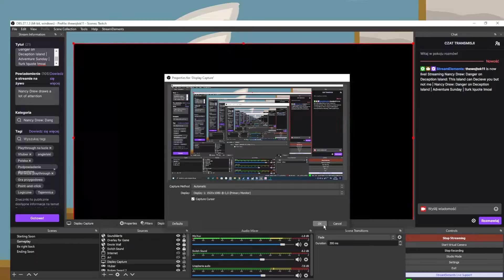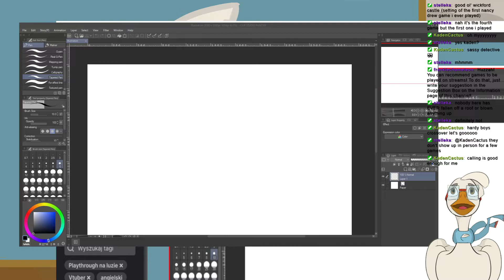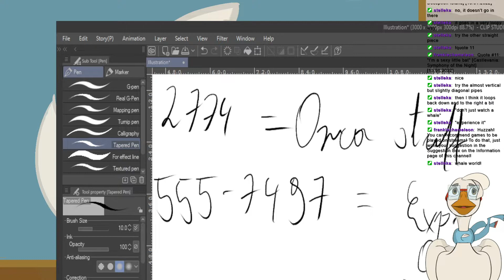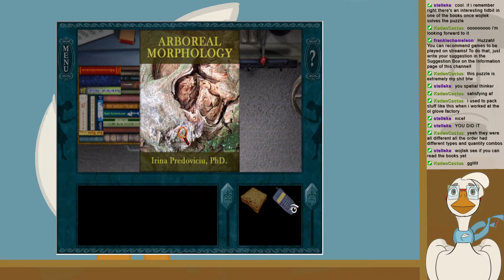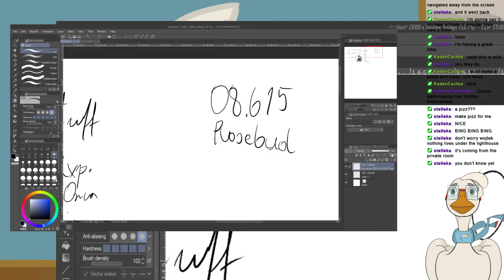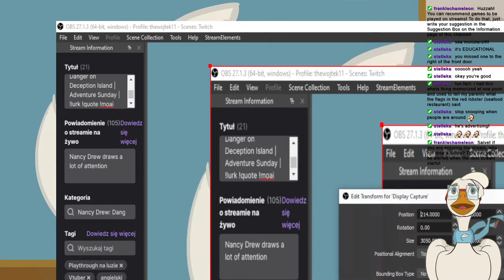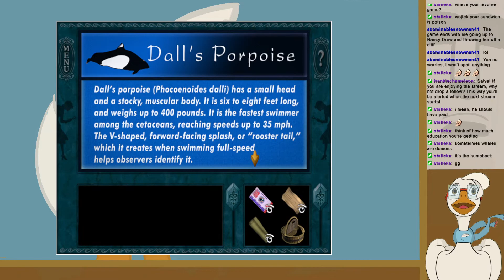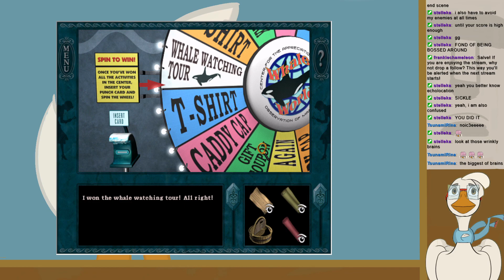WHALE FACTS | Let's Play Nancy Drew: Danger on Deception Island | Ep. 1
E D U C A T I O N

TIMESTAMPS:
0:00 Intro
19:45 Nancy Drew Danger on Deception Island
2:20:00 Outro